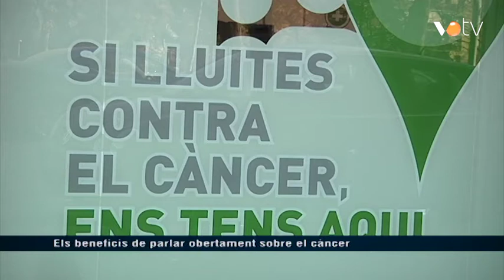VOTV - Els beneficis de parlar obertament sobre el càncer